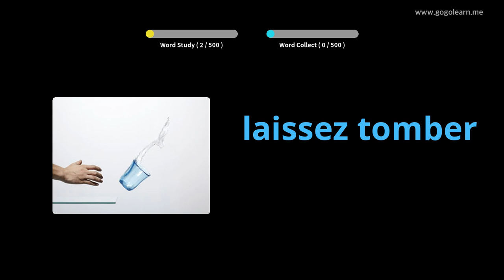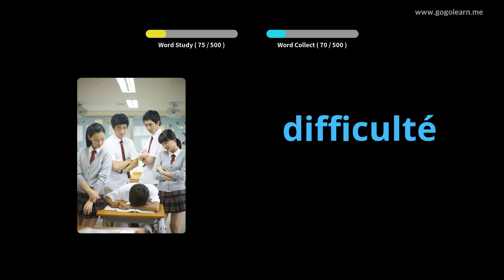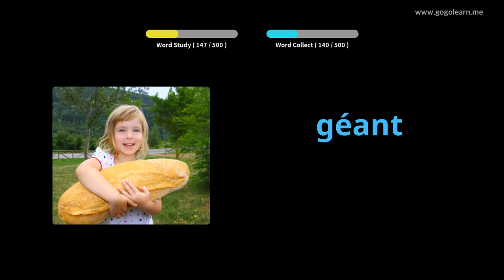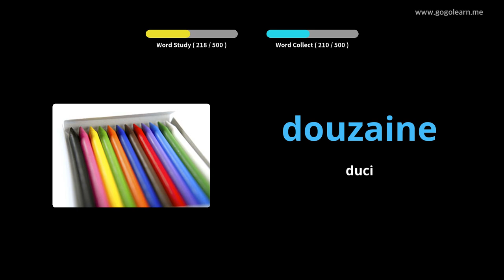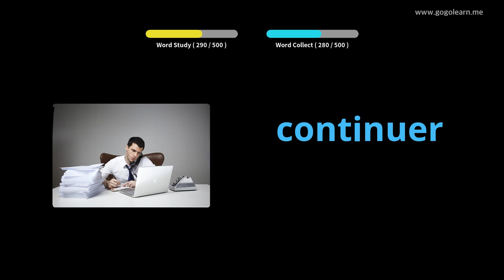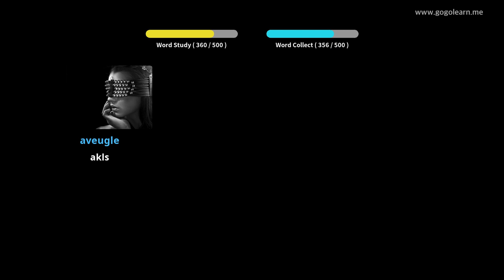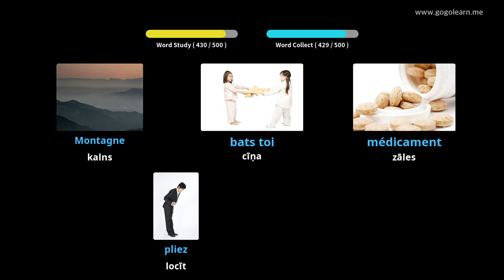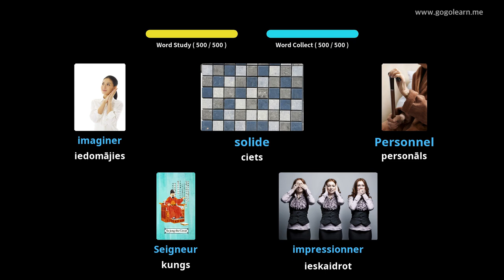Franču valodas vārdnīcas pamatskola |Golearn